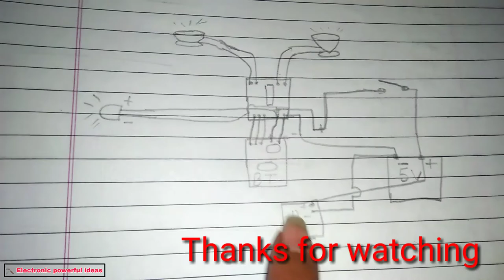ऐसा स्पीकर कभी नहीं देखा होगा How to make new Bluetooth speaker ___in Homemade _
Please sport kro

दोस्तों मैने ईस विडीयौ मै आपको एक( M Word)का Bluetooth speakerबना के दिखाया हैं   Rechargeable batteries डाली है ईसेे Recharge भी कर सकते हैं

Parts

Amplifier board
Bluetooth board
2.5inch speaker

Hello friends video puri watch kre

In Homemade Bluetooth speaker

From wood working

ऐसा Bluetooth speaker कही नहीं मिलेगा
अब आप आसानी से बना सकते हो

New Best Bluetooth speaker

By by friends